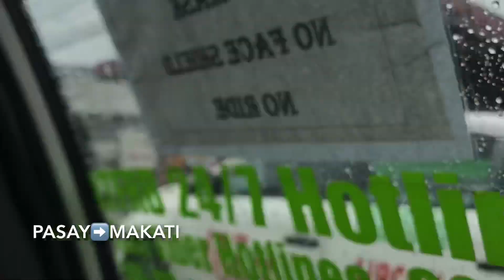COMMUTING IN MANILA | Chriselle Advincula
Hi! Im back for another video. Hoorraaayy! 🥰

This video was recorded last Dec 2020. 😅 Thumbs up if you like it!

Follow me on:
Lyka: chriselleadvincula